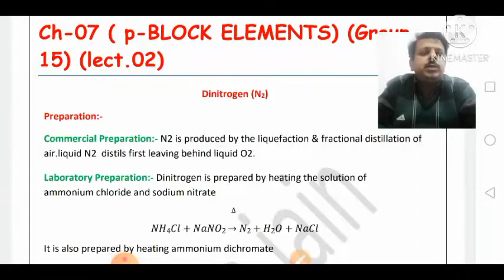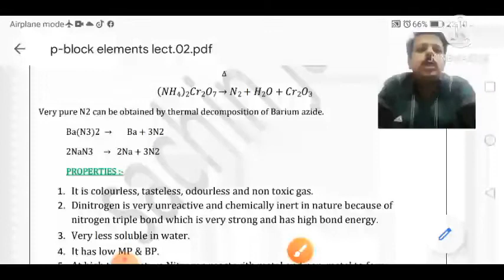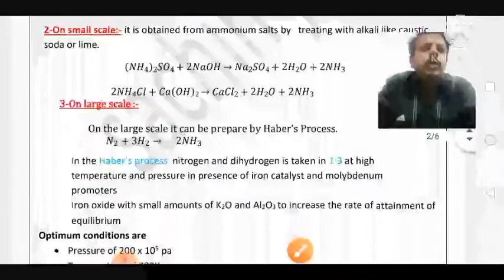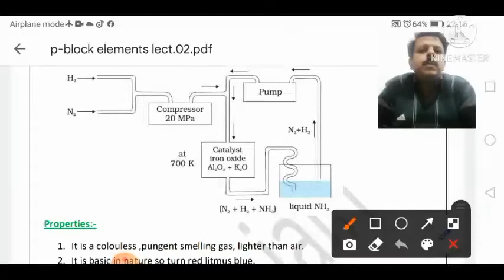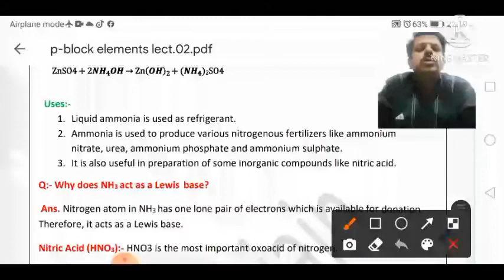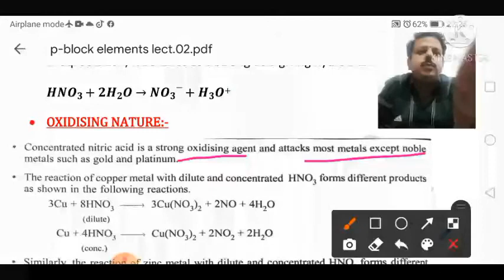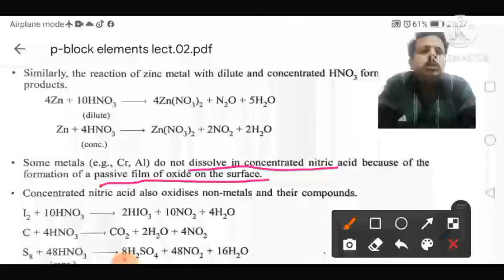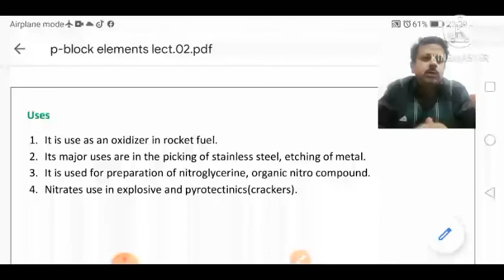Class XII Chemistry ch-P-Block elements session 02